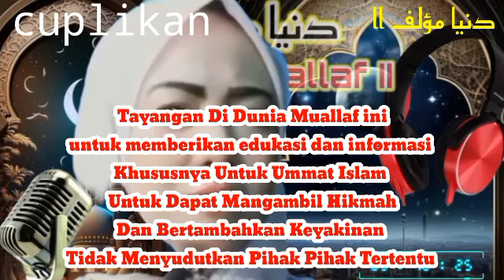JADI TAMU ISTIMEWA USAI MASUK ISLAM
Salam dari kami di dunia Muallaf, kali ini, kisah paling inspiratif terjadi, dimana seorang wanita cantik, yang dulunya beragama kristen protestan, yang selalu aktif di gereja.

Alhamdulillah hari ini telah mendapatkan hidayah Allah.

berikut ini cuplikan langsung darinya